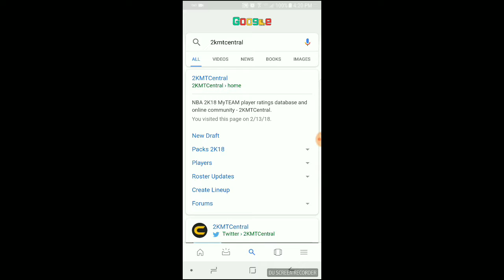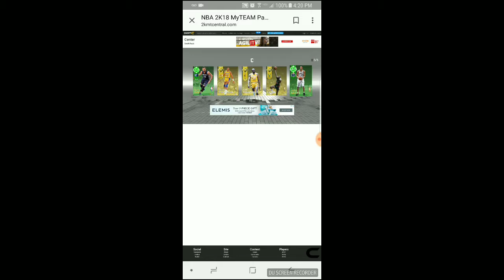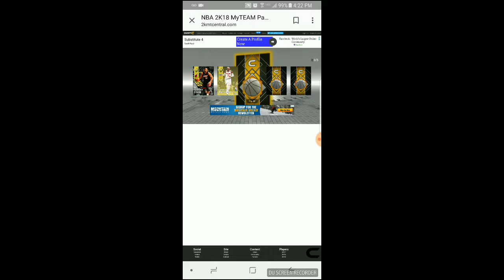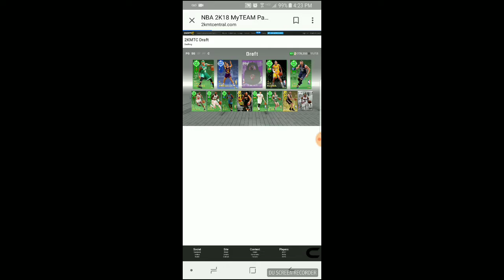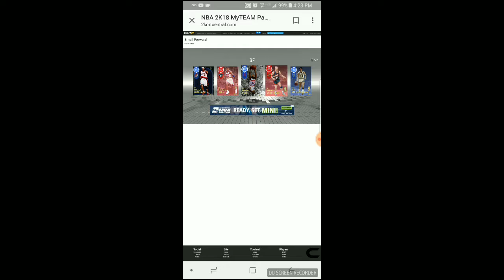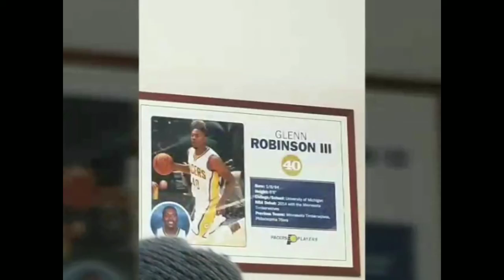2kmt central draft no 4 warhead